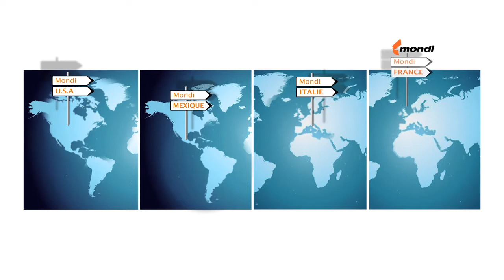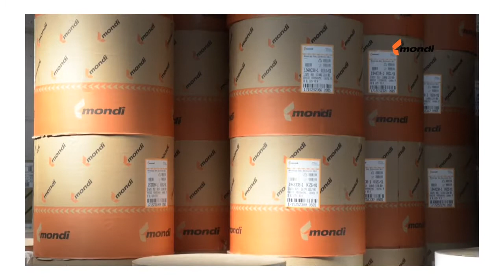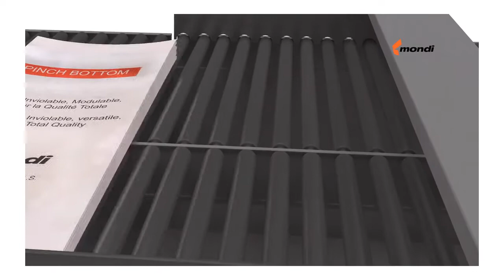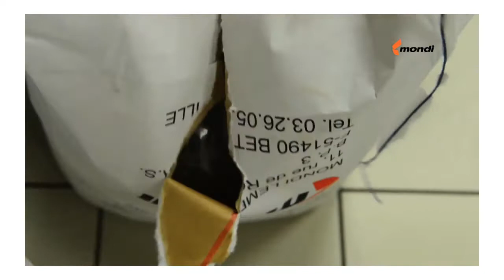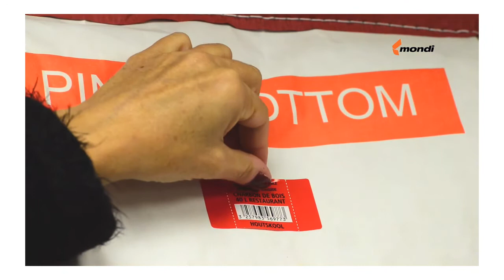Les sacs Pinch Bottom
Les sacs Pinch Bottom  sont des sacs parfaitement adaptés pour contenir tout type de produit et de volume. Lorsque le sac est rempli, le fond du sac conserve sa forme rectangulaire et permet de présenter les produits de manière attrayante sur le point de vente.

Il existe un grand nombre de matériaux barrière disponibles afin de préserver parfaitement le contenu. Le sac peut également être fourni en finition simple ou avec une  bande thermocollante dépassante pour une fermeture à la gueule après remplissage.

Vous souhaitez faire la différence sur le point de vente ? Choisissez le bon emballage!